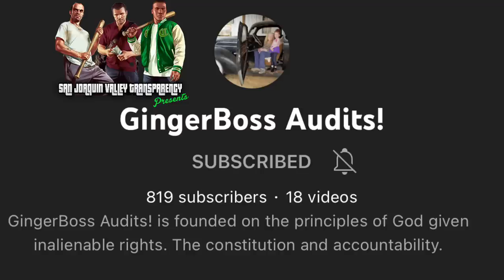Get Off My Private Property - No Warrant - Arrest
Channel Members

Christopher Caldwell
Spekz
Jessie Zepeda
F.I.R.M. Audits
Autumn Coleman
Alicia Melendez
Lilo Tais
Brooke Cameron
Ronnie Dudley
Ross Bailey
Hog_hunter
Shyhy420
John Sullivan
John W Tobin
Auditing with Smiley!
Jay Way
Danielle Denardo
Captainkirk 710
Walt K
Remy
Joseph Jones
Anthony Soil Sr
Deanna Nace
MBH
James Shay
Vũ Tuấn
Kieran Tibbitts
Vincent Shaw
Vigil Antioch
Ammar Najjar
BUZZ🐝
Noble Savage
Gryphon 502
Anthony Duran
Dee Dee
camille schwindt
Cooper Dog
Gabylicious Esquivel
Jimmie Barton
Midwest Accountability
68 SH⨁TTS
Outlaw Copwatch
PublicLandAnarchist
My Socrates Note
frenetic1

Patrons

5ive Se7en
Patrick Rubendall